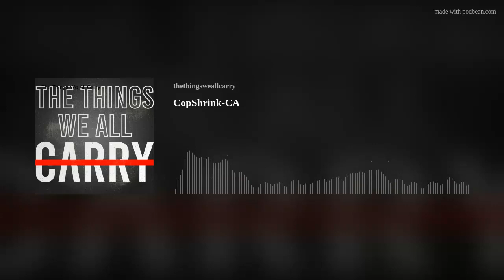CopShrink-CA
"My purpose in life is to alleviate suffering."
That's the mission statement of this week's guest. Deana, also known as CopShrink on Instagram, is a licensed marriage and family therapist in the state of California. Her focus is working with cops, firefighters and the spouses of both. In addition she responds to large-scale or significant incidents requiring CISM.
In other words...she sees the first responder on their worst day.
Dean has been in practice for 10 plus years and brings her own experiences of trauma and recovery as part of her toolkit. She's a rare therapist who speaks our language and has been touched by our traumas as well. Growing up, her grandfather was in law enforcement. Eventually retiring as chief of police and she was married to a cop as well.
Deana shares  her personal story, as well as professional. She's open and candid about topics such as abuse, marriage, divorce, addiction, faith and recovery.